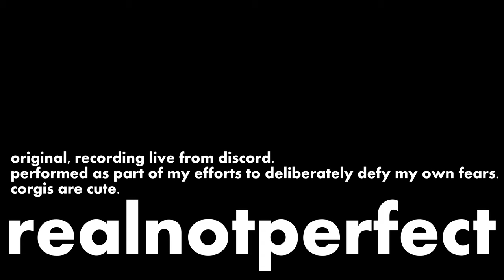realnotperfect - integrity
Oh, no, not me- I just don't see the integrity
You tell me what it'll be, but you don't get another thing from me, a thing from me
It must have been so nice to use
Not just a poison, but a body too, so nice for you
No, not me, I just don't see the integrity
I just don't see the integrity
This could be the last time I ever say to you
That I mean it, I mean it
And if what tomorrow brings is nothing short of the truth
Then it'll tell you that I never took the part for you
You say it's what you "need"
But you don't get another thing from me
You see, for just a minute I was in the noose
Not just a poison, but a body too
So nice for you
Then it'll tell you that I never took the part for you, I never played that part for you
And the slave you raped is running loose
The slave you raped is running loose

"Integrity"
Written & performed by realnotperfect

One of many songs I wrote about true experiences.

🎵Danny Mier (realnotperfect) - Integrity

🌲Hi. I do video descriptions like a normal person, totally.🌲

"Go ahead and scream until you're empty; is that a song, or a psycho's plight?"
Nonfiction story: "The Internet Detectives"

Who you are doesn't depend on another person's behavior.

ukulele+one pattern+my voice+nothing else (as always)

Bonus: realnotperfect's lyrics of the original version of "Cherry (Setting Fires)"

You said you walked away
You said you'd make it better
Walk through the moon
When you pay the price

But now without a trace
Broken wings and feathers
Fly through the room
Every night

Come through when I call you tonight
Please come through when I call you tonight
Two miles away
Doesn't make the difference

You sold them everything
For life

Cherry, Cherry
So how are you doing now?
Cherry, Cherry
So now you sing in the crowd

Seven years but I still see
The glass broke at age sixteen
I'm living for the both of us
They watched you wither, I watched you bleed

They can scream but I'll still be
I'll be fire, the heart, for both of us

I'm setting fires
I'm setting fires

I'm setting fires, I'm setting fires

I'm setting fires
I'm setting fires